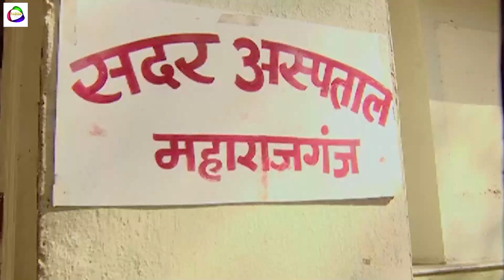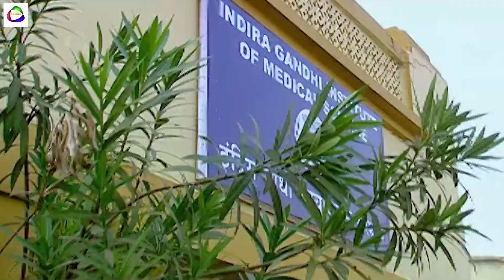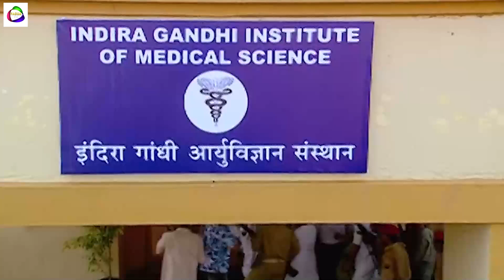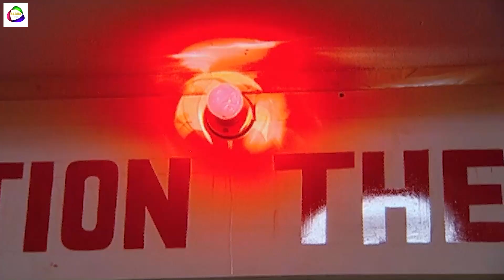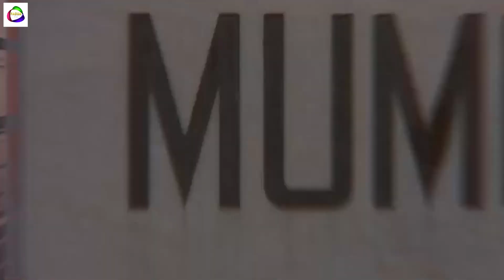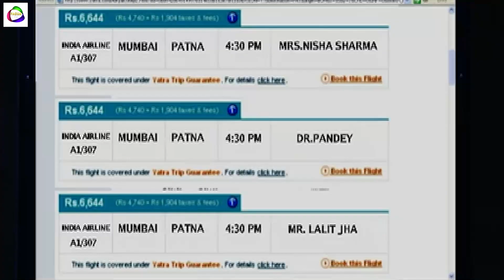Pankaj Tripati New Web Series | ललन पर चली गोली से मौत के करीब! मुंबई से अमरकांत की बहू का अपहरण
Babhubali means a most powerful person, he can manage and control every situation and boss of the village.
IMDb Rating: 7.8/10
Series: Bahubali (TV Series- 2008–2009)
Series Writing Credits : Kamal Pandey
Stars: Pankaj Tripathi , Rahul Sinha ,Mukesh Tiwari ,
Shakti Kumar,,Akhilendra Mishra,Dayashankar Pandey, Shakti Singh, Shakti Singh  ,Jahangir Khan, Bhanu Uday, Sonal Jha etc